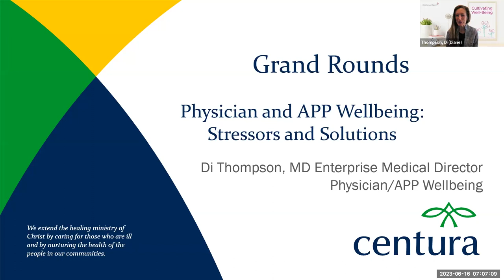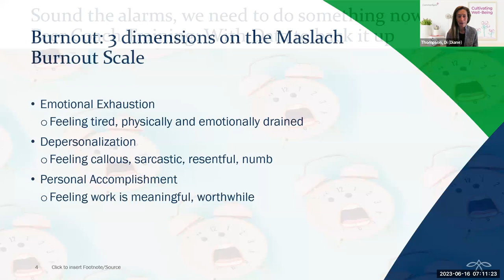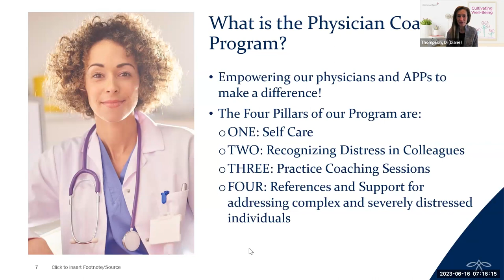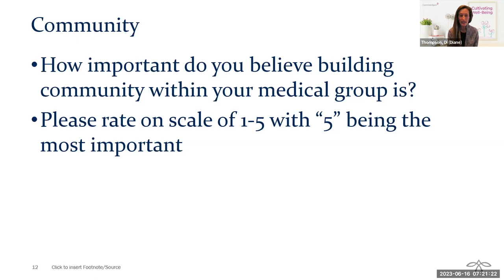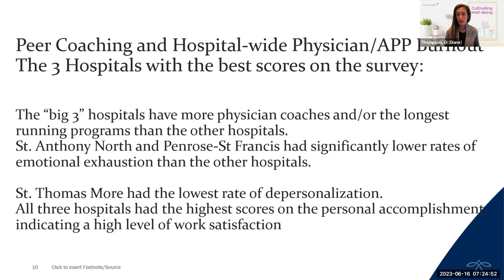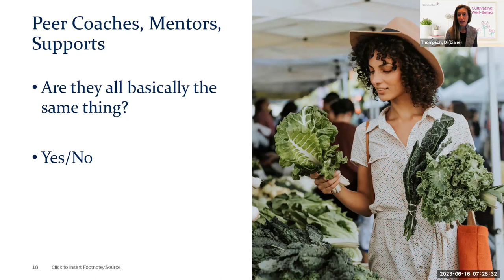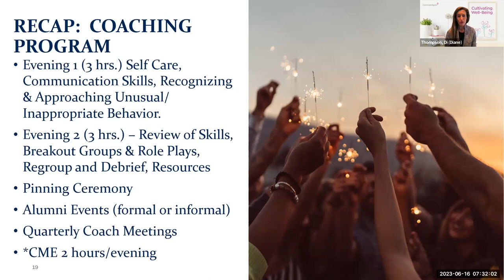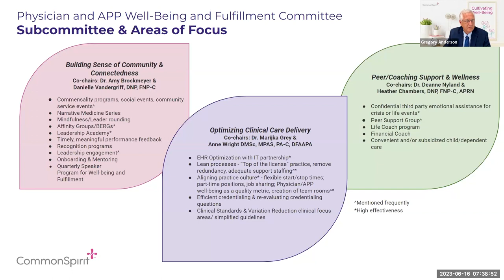CommonSpirit Health Grand Rounds/Clinical Update: Physician & APP Wellbeing: Stressors and Solutions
Grand Rounds/Clinical Update to discuss physician and APP well-being with special guest Diane Thompson, MD, from Centura Health who will share her experiences with their well-being program, "Physician and APP Well-being: Stressors, Strengths and Solutions." Following the presentation, we will reflect on the well-being activities ongoing throughout the Physician Enterprise.

Learning Objectives:
Helping providers become familiar with symptoms of burnout using the Maslach Burnout Scale
Understanding how and why peer coaching works
Differentiating between peer coaching and mentoring

Panelists:
Dr. Greg Anderson, Co-Chair of Physician Enterprise Physician/APP Engagement and Experience Council, Co-Chair of Physician Enterprise Professional Well-being and Fulfillment Committee
Barbara J. Martin, PhD, ACNP-BC, MPH, System SVP, Advanced Practice, Co-Chair of Physician Enterprise Professional Well-being and Fulfillment Committee
Anne Wright, DMSc, MPAS, PA-C, DFAAPA, System Director, Advanced Practice, Well-being Sub-Committee Co-Lead